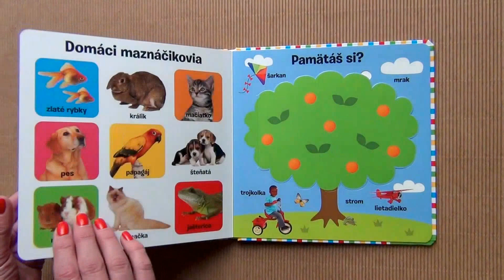Pozri sa pod okienko - Prvých 100 slov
Táto knižka je ideálnou voľbou pre rodičov, ktorých deti sa práve rozhovoril a zvládli prvé slovíčka. Obsahuje rozšírenie základnej slovnej zásoby vo všetkých najdôležitejších oblastiach, ktoré by malo dieťa poznať – spoznávať aj aktívne používať. Na mnohých farebných fotografiách s menovkami tu nájdete vyobrazený priebeh dňa – čo robíme ráno a čo večer, keď ideme spať, čo jeme, s čím sa hráme pod. Deti sa naučia rozoznávať tvary a farby a vyhľadávať ich na predmetoch v celej knižke. Ďalšie stránky sú venované číslam alebo zvieratám, a to ako domácim, tak divým, dospelým aj mláďatám. Knižka obsahuje veľké množstvo okienok, ktoré ponúkajú najrôznejšie aktivity, ako napr. rozlišovanie protikladov alebo precvičovanie pamäti. To všetko na mnohých pestrých a zábavných stránkach, ktoré sú pevné, takže ich neohnú ani ručičky tých „náruživejších“ malých čitateľov.

Ideálne prvé čítanie so základnou slovnou zásobou zo všetkých oblastí. Deň, zvieratá, protiklady, farby... všetko v pestrých aktivitách s odklápacími okienkami!